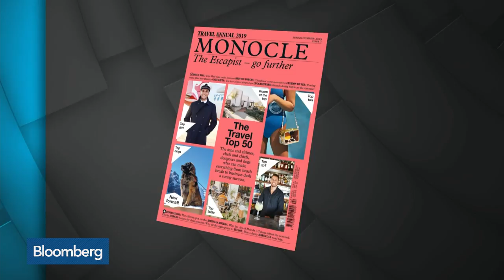Tyler Brule on Monocle's Travel Top 50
May.09 -- Monocle Editor-in-Chief Tyler Brule discusses the magazine's guide to the best airlines, hotels and other travel service providers. He speaks from Zurich on "Bloomberg Surveillance."